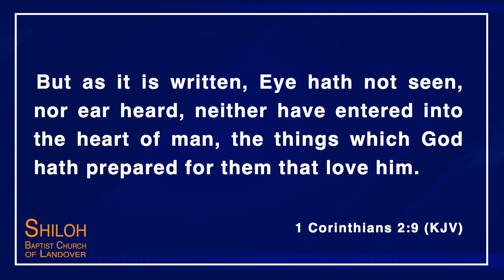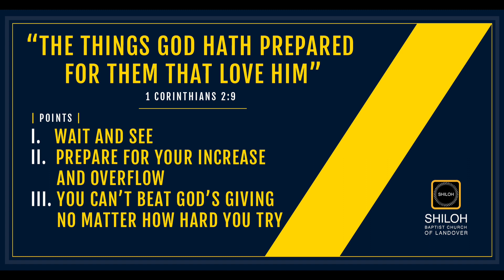"THE THINGS THAT GOD HATH PREPARED FOR THEM THAT LOVE HIM" REV. STEPHANIE STANCIL 6/1/2022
Join us each Sunday at 10:00 am for Sunday Worship right here on our SBC YouTube Channel

Join us for Midweek Service 8:00 pm on our YouTube Channel